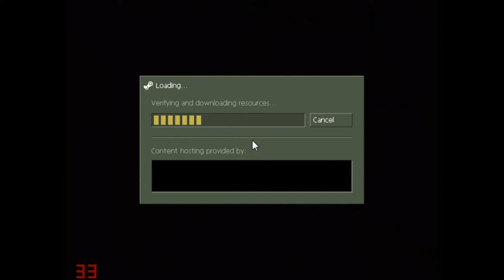Half-life:Deathmatch [Ностальгия]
Решил немного поиграть в халфу =)